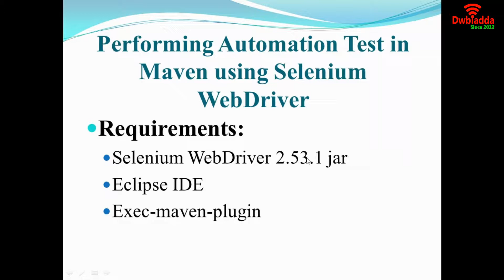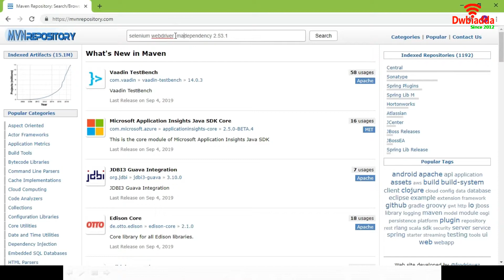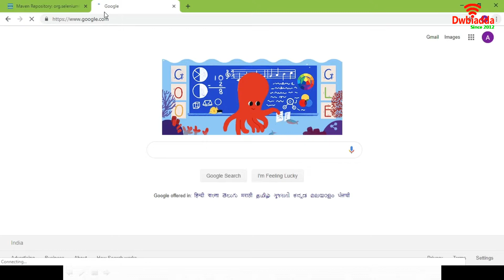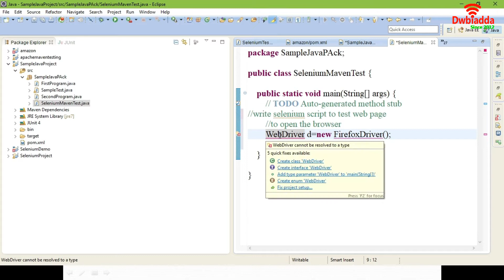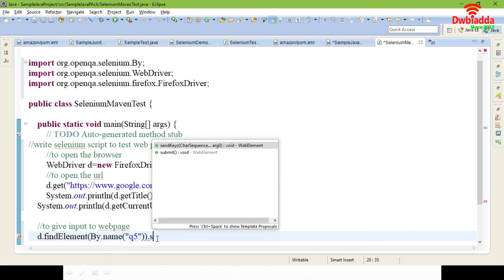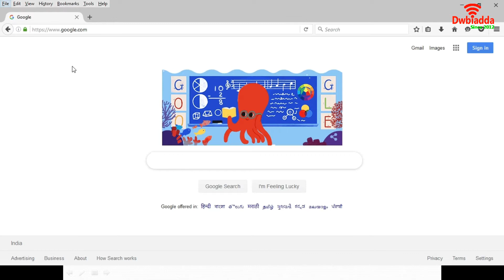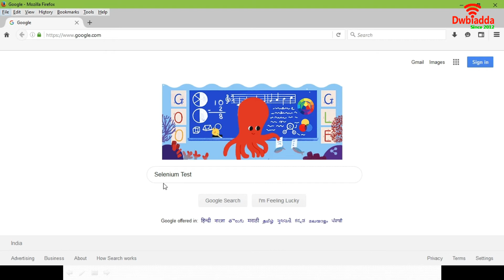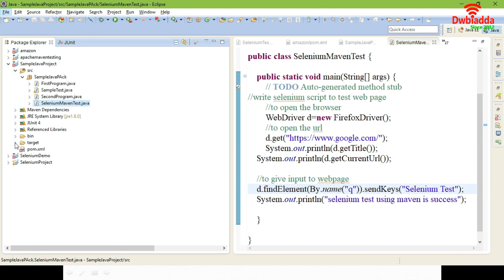How to do automation testing in Maven project | Maven videos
Welcome to dwbiadda's Apache Maven tutorial, As part of this lecture we will see, How to do automation testing in Maven project